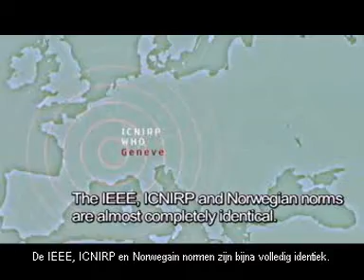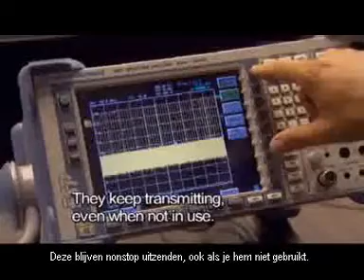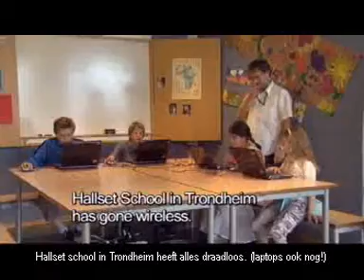How EMF safety limits by telecom industry them self is greated 3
We thank the makers of this video for the great contribution of becoming conscious worldwide.
This video is used and Dutch subtitling for global interest.

Na het zien van deze vertaalde video is het duidelijk waarom wij blootstaan aan een hoge straling dosis
van al onze stralende apparaten.

Volgens ex topman van het ICNIRP Michael Repacholi zit het bij de mensen tussen de oren. Het samenstellen van de veiligheidslimieten is gedaan met wat men toen wist en ook nog eens door belanghebbende organisaties van nieuwe communicatie technieken.
Na het zien van deze vertaalde video is het duidelijk waarom wij blootstaan aan een hoge straling dosis van al onze stralende apparaten.
Slovakia is koploper op het gebied van onderzoeken omtrend microgolven die vandaag gebruikt worden. Echter wil WHO en ICNIRP daar niet naar luisteren. Zei weten exact wat er gebeurd bij mensen die last hebben van deze gepulste radiogolven. En in Nederland hebben wij te maken met de Gezondheidsraad welke louter onderzoeken bestudeerd en daar een oordeel aan hangt. En belang hebben bij verwarring omdat leden van deze gezondheidsraad zelf werken bij deze telecombranche welke technieken leveren aan: (jalwelhoor) KPN, Vodafone, T-Mobile, Enz.
Ons lichaam is in staat beschadigde cellen te vervangen. Dat komt normaal gesproken voor.Wat er echter met de komst van overvloeden aan onnatuurlijke straling bronnen gebeurd is dat de verhouding van kunnen repareren en afsterven van cellen in onbalans raakt.
En het immuun systeem letterlijk op tilt gaat. En dit kanker als gevolg heeft.
Men weet nog niet precies hoe het kan, maar hebben wel 100% aangetoond dat het immuunsysteem faalt in de jaren 50/60 met bijkomende problemen zoals: Slaapprobleem, bewustzijnsverlies, geheugen problemen. telecombedrijven en leveranciers doen er alles aan de burgers te laten geloven dat er niets aan de hand is om deze mega industrie draaiende te houden.
Dit zal met alle geweld moeten doorgaan, want er staan vele nieuwe bedachte draadloze apparaten klaar voor de consument.
Welke stuk voor stuk allemaal gebruik maken van de zelfde digitale communicatie techniek.
Het zelfde is gebeurd met de o zo mooie grondstof Asbest. Waar we nu mee te maken hebben raakt echter de gehele bevolking op zeer grote schaal.En dan zijn dat niet de burgers die nu al ouder zijn dan 65 jaar. De jeugd van nu betaald zodadelijk de hoofdprijs voor wat wij nu aan het doen zijn met deze o zo mooie draadloze technieken.
Hier even wat interessante personen u om voor uw belang in de gaten kunt houden:
Eva Markova, Igor Belyaev, George carlo, Dirk Adang, Örjan Hallberg, Devra L. Davis, Gro Harlem Brundtland, Michael Repacholi.
Oplossing: Modulatie frequenties vrijlaten/maken welke liggen in het gebied van ons eigen cel communicatie. (0 t/m 200khz) Dan maar 6MHZ in plaats van 5MHZ bandbreedte. Ik denk dat het gehele probleem cel response is opgelost.

Zie originele video: mms://straumod.nrk.no/disk03/Brennpunkt/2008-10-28/En_str_le ne_dag_600_428197_20081028_095526.wmv
... (meer info)
(minder info)